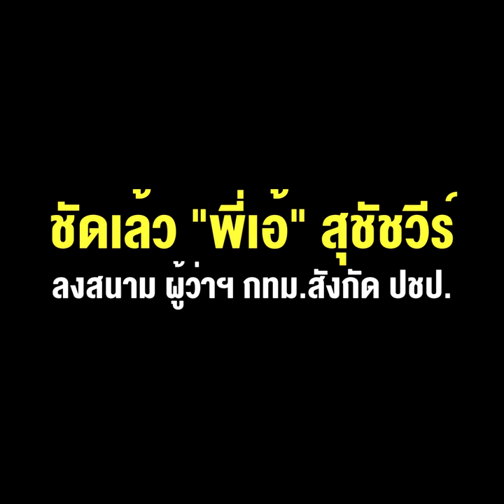ชัดเล้ว “พี่เอ้”สุชัชวีร์ ลงสนามผู้ว่าฯกทม.สังกัดปชป. เหลือแต่ “ผู้ว่าหมูป่า”ที่รอให้ พปชร.เปิดตัว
ชัดเล้ว “พี่เอ้”สุชัชวีร์ ลงสนาม ผู้ว่าฯ กทม.สังกัด ปชป. เหลือแต่ “ผู้ว่าหมูป่า”ที่รอให้ พปชร. เปิดตัว !!